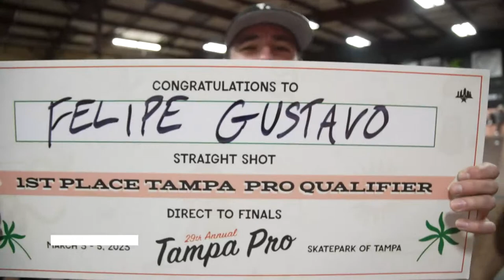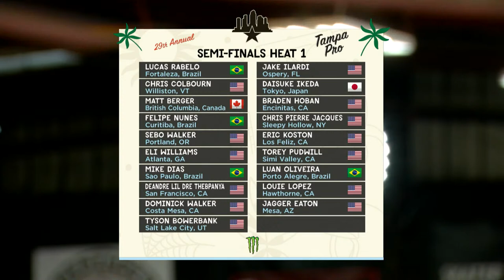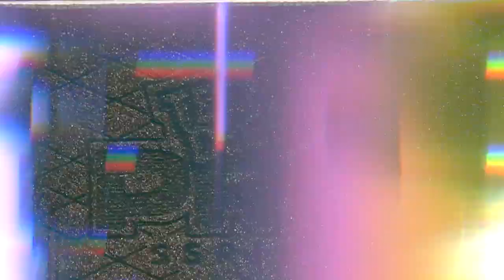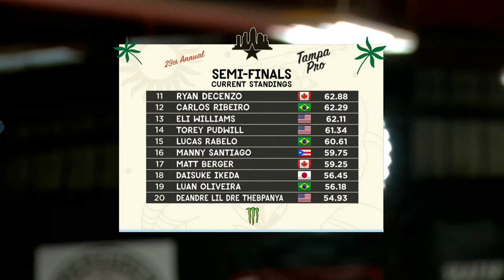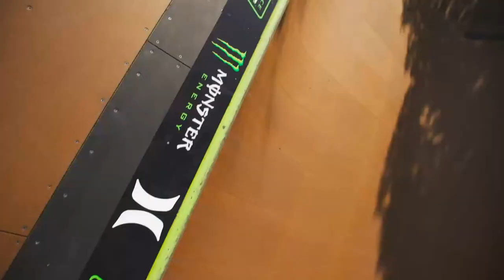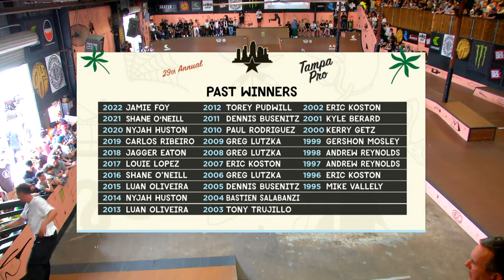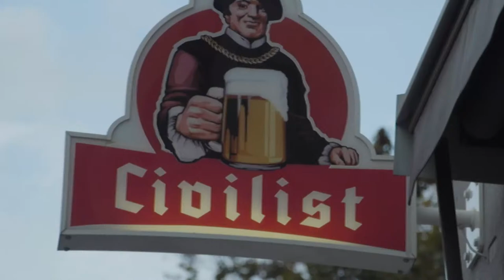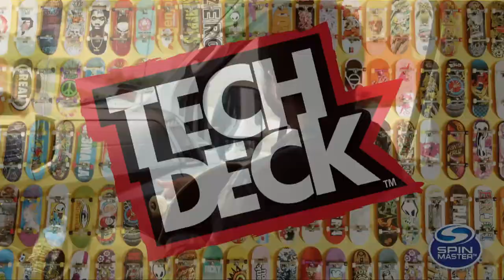2023 Tampa Pro: Finals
Welcome to Finals day of the 29th Annual Tampa Pro. The skaters you want to see, going to work inside the legendary Skatepark of Tampa, all trying to put their name on the all-time winners list. Watch and find out who takes it. For more go to SPoTTampa.com and follow us @SPoTTampa.